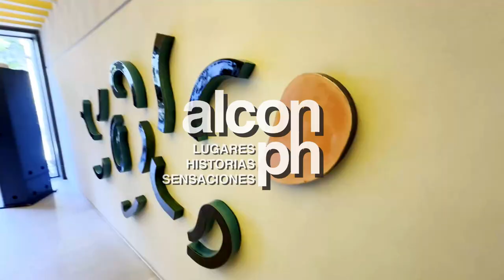Open House Bs.As. - Aer Julián Álvarez (Cubero Rubio)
Hola!, como estan todos, soy alcon.ph y en este video visitamos Aer Julián Álvarez, del estudio Cubero Rubio, ubicado en el barrio de Palermo